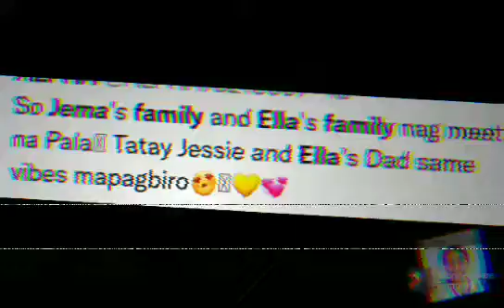Ella De Jesus sinabing sobrang bait ng pamilya ni Jema Galanza,naging close agad ang mga tatay nila😍